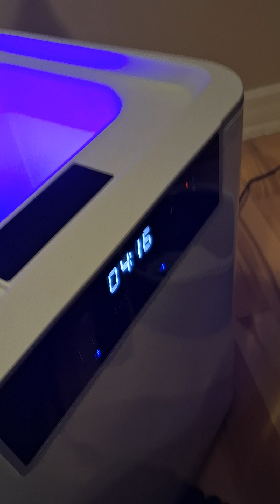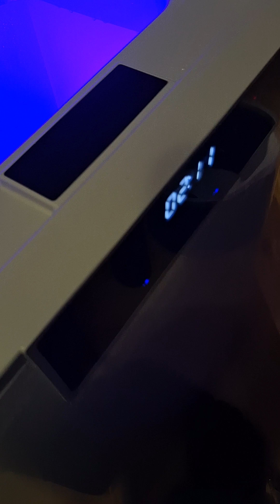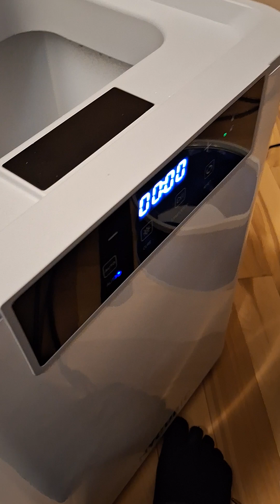14 juillet 2024